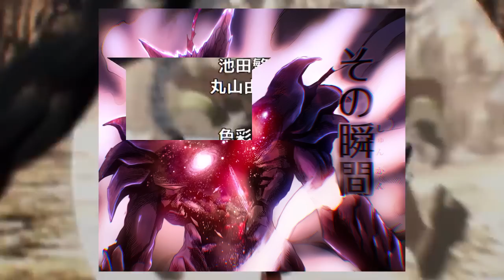GAROU Copia los PUÑOS de SAITAMA 🌌😈 El FINAL de los HEROES Clase S ??? One Punch Man 210 (165)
HOLA AMIGOS LES TRAEMOS UN NUEVO VÍDEO ESTA VEZ LA NUEVA REVIEW DEL MANGA 210 (165) DE ONE PUNCH MAN , DONDE VIMOS INCREÍBLES MOMENTOS SOBRE TODO LA PELEA DE SAITAMA VS GAROU COSMICO,  DEJENME SU OPINIÓN EN LOS COMENTARIOS.